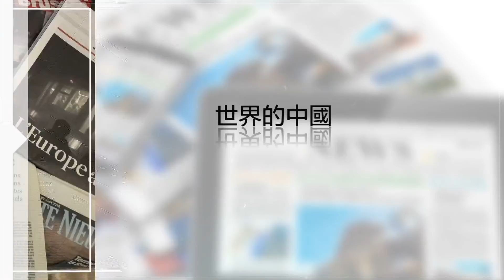港媒稱李克強連任總理, 王岐山出任國家副主席；中國要調查美國出口至中國的高粱是否補貼 ；中俄助長北韓武器擴散 （《世界的中國》2018年2月5日）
時間：美國東部時間2018年2月5日上午9點（北京時間2月5晚10點）

1. 港媒稱, 李克強連任總理, 王岐山出任國家副主席
2. 年輕人過年出門旅遊, 1/3是為了避逼婚
3. 貿易報復? 中國要調查美國出口至中國的高粱是否補貼
4. 聯合國報告, 中俄助長北韓武器擴散
5. 美國國務卿蒂勒森說：中國正在拉丁美洲扎根
6. 中國人在成田機場唱國歌究竟怎麼回事

主講人：劉屏